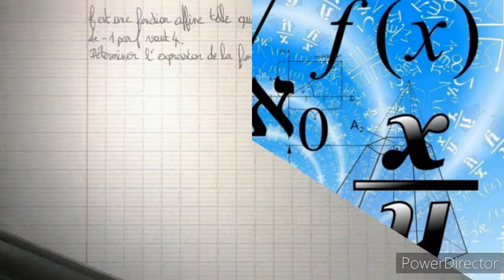Mathématiques: Déterminer algébriquement une fonction affine (système d'équations)